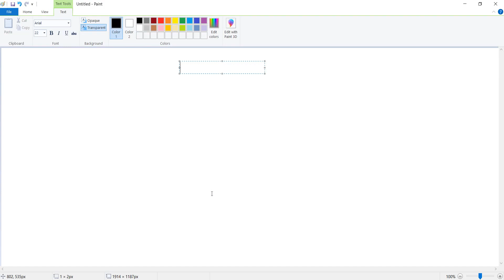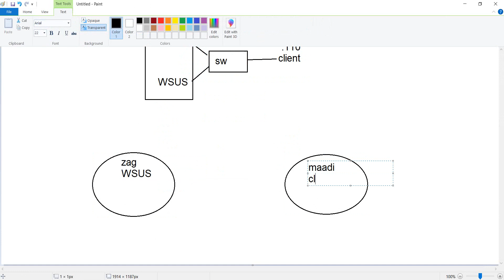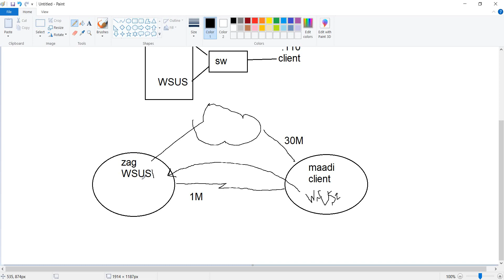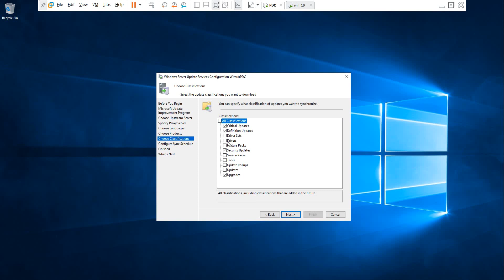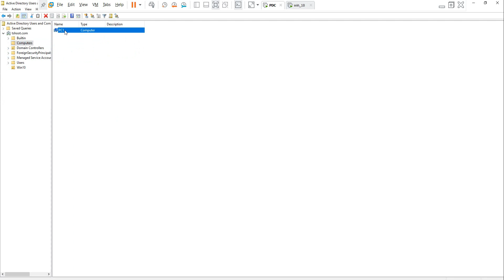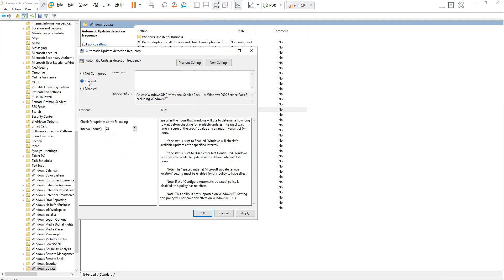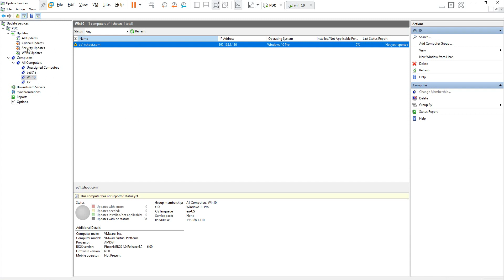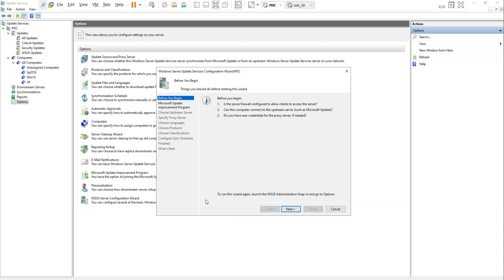(73) MCSA 2019 (WSUS server) | By Eng Abeer Hosni | Arabic